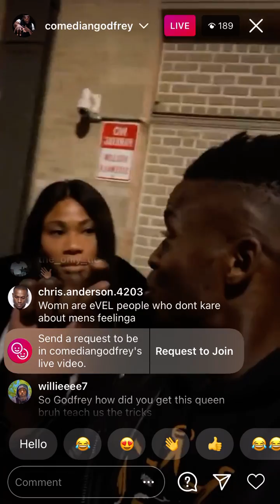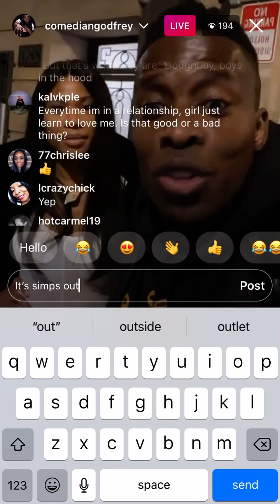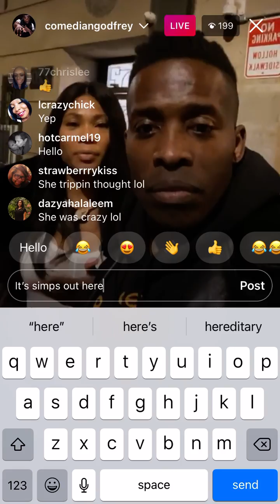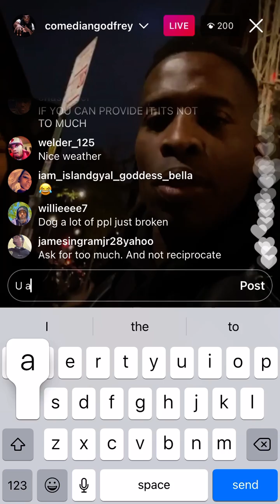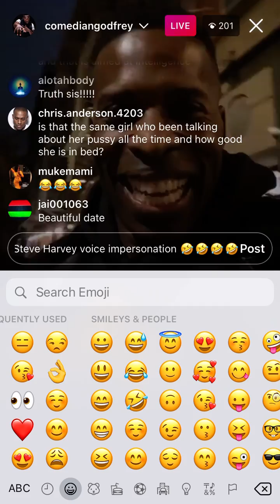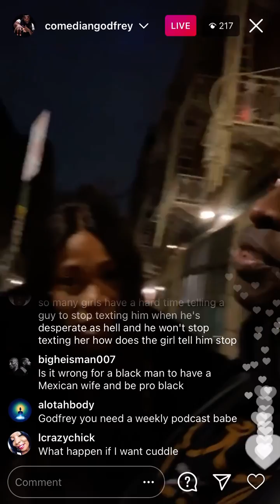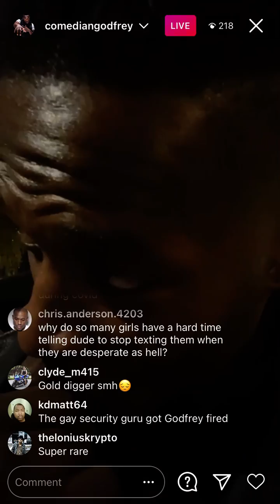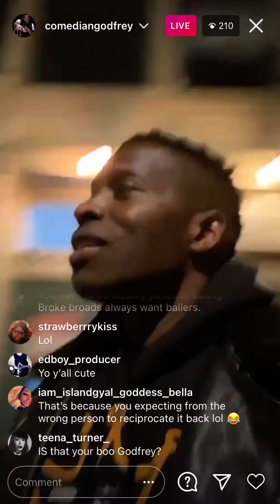Pt 2 of Godfrey